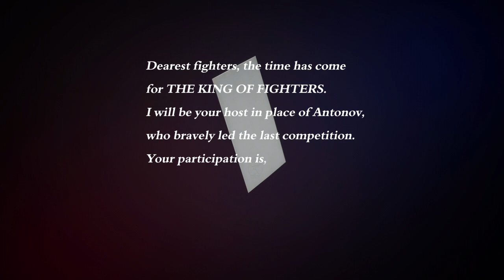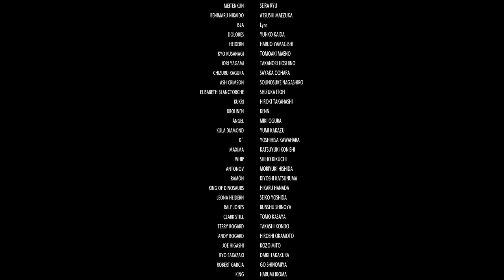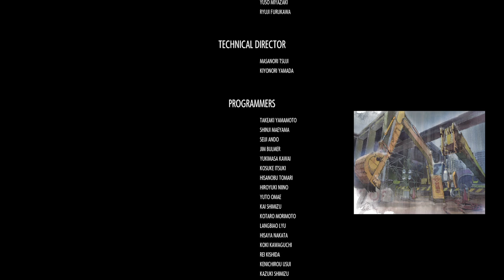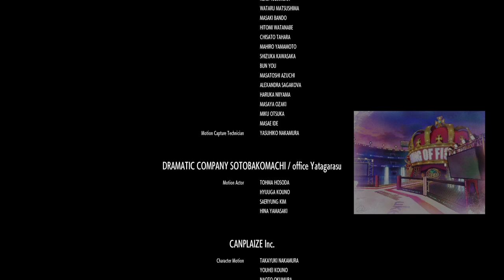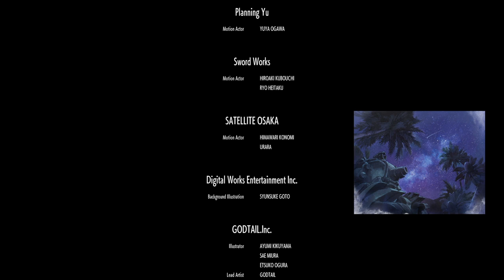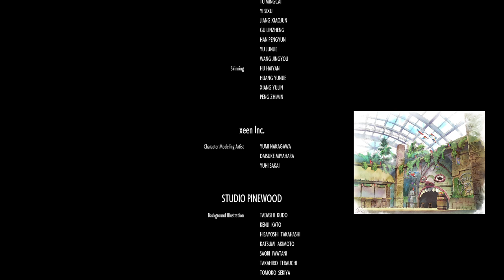THE KING OF FIGHTERS XV 20240925033849 - Daily Story Mode - Bad Behavior Team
2059th video of the day.

My Daily Story Mode playthrough of Bad Behavior Team (Isla, K' and Krohnen McDougall)

Story Mode has Stage 3 and 5 has random characters because thanks to Version 2.32... They have advance strike on January 30, 2024...

My Daily Story Mode playthrough of Bad Behavior Team:
Stage 1: Team Ash: Ash Crimson, Elisabeth Blanctorche and Kukri - Note: I like Isla's cutscene with Ash. Combining her stylish with Emerald green fire but Ash says spray paints are flammable... I like Ash Crimson's super. Isla's climax is so awesome if I play King of Piece: I&A
Stage 2: Team Rival: Isla Heidern and Dolores - Note: I just love playing Isla's cutscenes with Heidern and Dolores. I like playing Team Rival if I needed.
Stage 3: Team KOF: Duo Lon, Iori Yagami and Chizuru Kagura - Note: 1st member selects Chizuru while playing Fictitious or Real (Team Sacred Treasure) in Classical Chinese Garden Stage instead of Splendid Evil. Also every winquote in this random Story Mode Playthrough. I choose Krohnen. He has a 2 hit HP a 214LK and a 623LP combo.
Stage 4: Team Krohnen: Krohnen McDougall, Kula Diamond and Angel - Note: Ah yes... About playing K' cutscene with Krohnen and Kula. I love KD-0084.
Stage 5: Team KOF: Goenitz, Orochi Yashiro and King - Note: 1st member selects Orochi Yashiro while playing Rhythmic Hallucination -Земпе- (Orochi Yashiro) in Strange Plateau Stage instead of Gusty Wind and How About A Trip To PAO PAO CAFÉ (Team Art of Fighting). I choose K'. He has a Eins Trigger when using HK sends opponent to the air with Minute Spike. Also, playing K' in Story Mode has more winquotes in Story Mode Playthrough.
Stage 6: Team Hero: Shun'ei, Meitenkun and Benimaru Nikaido - Note: I choose Isla when her cutscene played against Shun'ei.
Stage 7: Re-Verse
Stage 8: Otoma=Raga - Note: Playing a 1st character, Isla. Isla has a 6LK while performing 236LK only but lacking of her leaping command if 214HK cancel or using LP. Her 236236HK super is so awesome. But her 214214LP can be combo with 236HK but you can't mash too much when playing her. Might be harder to kill Raga. I guess I'll play Daily Story Mode as Mexican Reunion next Thursday. September 26, 2024. 71st video.

My next schedule is September 26, 2024 is Mexican Reunion Team.

Bonus video: Here's my announcement for 23 daily video bonus of September 26, 2024 to October 30, 2024 only on it's new season, here are:
September 26, 2024 - KOFXV Daily Story Mode - Mexican Reunion Team (Ramon, Angel and The King of Dinosaurs)
September 30, 2024 - KOFXV Daily Story Mode - French Natives Team (Elisabeth Blanctorche, King and Shermie)
October 1, 2024 - KOFXV Daily Story Mode - Juvenile Troop Team (Meitenkun, Kula Diamond and Chris)
October 2, 2024 - KOFXV Daily Story Mode - Buff Bods Team (Ralf Jones, Maxima and Antonov)
October 3, 2024 - KOFXV Daily Story Mode - Classic Beauties Team (Mai Shiranui, Luong and Chizuru Kagura)
October 8, 2024 - KOFXV Daily Story Mode - Hunks Team (Benimaru Nikaido, Robert Garcia and Yashiro Nanakase)
October 9, 2024 - KOFXV Daily Story Mode - Guardians Team (Terry Bogard, Vanessa and Dolores)
October 10, 2024 - KOFXV Daily Story Mode - Grapplers Team (Dolores, The King of Dinosaurs and Clark Still)
October 14, 2024 - KOFXV Daily Story Mode - Bike Enthusiasts Team (Ryo Sakazaki, Krohnen McDougall and Angel)
October 15, 2024 - KOFXV Daily Story Mode - First-Generation Ikari Team (Ralf Jones, Clark Still and Heidern)
October 16, 2024 - KOFXV Daily Story Mode - New Girls-High-School Team? (Yuri Sakazaki, Athena Asamiya and Isla) (New Season 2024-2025)
October 17, 2024 - KOFXV Daily Story Mode - Disciples of Tung Fu Rue Team (Terry Bogard, Andy Bogard and Shun'ei)
October 18, 2024 - KOFXV Daily Story Mode - Rookies Team (Rock Howard, Shun'ei and Isla)
October 21, 2024 - KOFXV Daily Story Mode - Egoism Team (Iori Yagami, Krohnen McDougall and Gato)
October 22, 2024 - KOFXV Daily Story Mode - Destiny Team (Geese Howard, Terry Bogard and Blue Mary)
October 23, 2024 - KOFXV Daily Story Mode - Neat Freaks Team (Rock Howard, Billy Kane and Kukri)
October 24, 2024 - KOFXV Daily Story Mode - Outlaw Reunion Team (Ryuji Yamazaki, Billy Kane and Gato)
October 25, 2024 - KOFXV Daily Story Mode - Rulers of the Land Team (Orochi Yashiro, Kukri and Dolores)
October 28, 2024 - KOFXV Daily Story Mode - Flames of Fate Team (Kyo Kusanagi, Iori Yagami and Orochi Chris)
October 29, 2024 - KOFXV Daily Story Mode - Queens Team (Orochi Shermie, Luong and Whip)
October 30, 2024 - KOFXV Daily Story Mode - Kindred Spirits Team (Haohmaru, Darli Dagger and Vanessa)
October 31, 2024 - KOFXV Daily Story Mode - Animal Lovers Team (Nakoruru, Yashiro Nanakase and Shermie)/Sea Enthusiasts (?) Team - (Darli Dagger, B. Jenet and Joe Higashi)